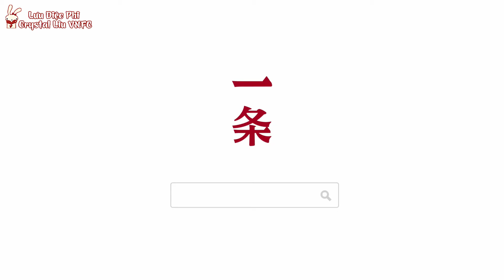[VIETSUB] 2020: TRUYỀN THÔNG PHỎNG VẤN LƯU DIỆC PHI VỀ MULAN QUA ONLINE